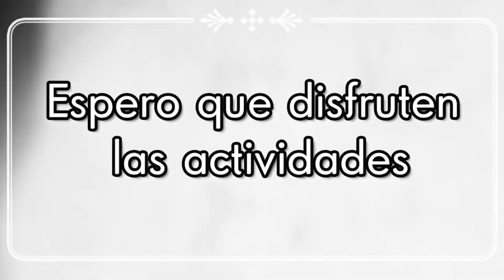Presentación para pre-primaria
módulo 4.0